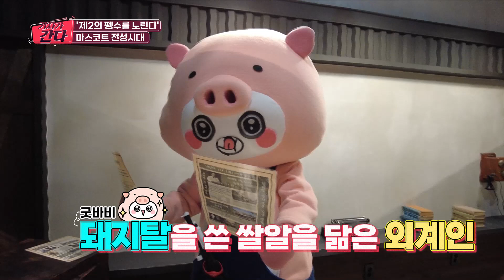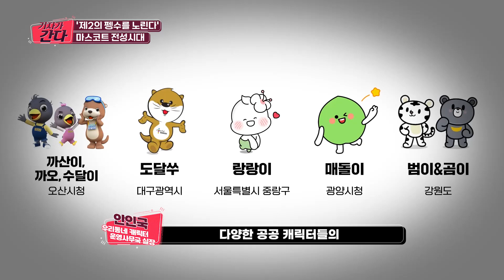헬로TV뉴스 서울 8월 9일(화) 22년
1. 잠기고 무너지고...기록적 폭우에 피해 속출
2. 수도권 역대급 폭우, 언제까지?
3. ′지역을 알린다′...마스코트 전성시대